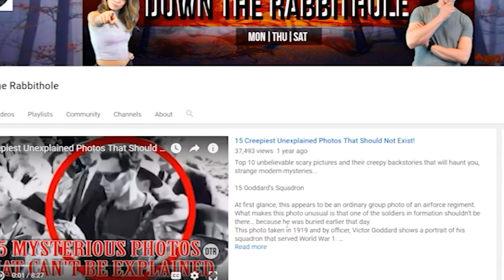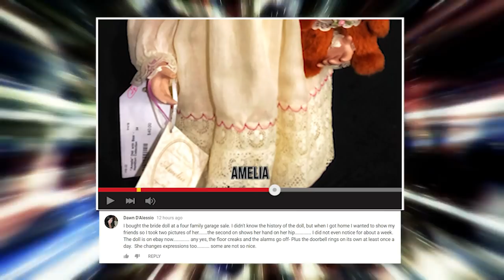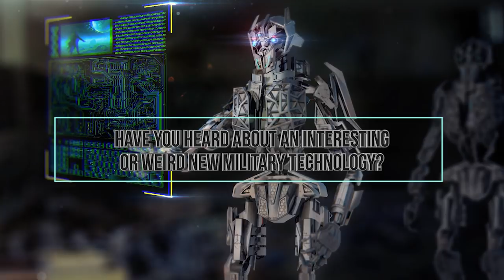18 Insane Military Tech and Machines That Actually Exist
From tech that fires lightning bolts at enemies to giant robotic dogs the military has some crazy ideas you won’t believe some of the strange technology they have!

7. Humming Drones
Big brother is always watching, and the Humming Drones are designed to help spy on suspected enemies.  The hummingbird-shaped drones get the job done because to the unsuspecting eye they look like your average harmless flying bird.
These devices have been under development for years now, and who knows, they might already be hovering above the skies.
Have you heard about an interesting or weird new military technology?
6. TALOS Suit
It's been a long time coming, and we might just soon see soldiers wearing some pretty cool robotic exoskeletons perhaps inspired by Marvel's Iron Man suit. The TALOS stands for TacticalLight Operator Suit and its designed to augment strength, respond to brain stimulus and provide armor protection.
Sadly the suit won't be mass issued, and only lead operators will most likely use them to breach tactical situations before the rest of the squad enters.
5.Bombs
As appalling and offensive as it is, the Pentagon confirmed in 2005 that military leaders had considered using bombs" in the past. The chemical weapon could supposedly make enemy troops irresistible to one another. In 1994, the Air Force Wright Lab got $7.5 million to come up with the hormone-based chemical.
The airborne chemical would get absorbed through the skin and breathed in causing the enemy troops to start being attracted to each other. Thankfully, the impracticality and offensiveness halted the idea.
4. Pokemon
Borrowing from the 1997 Pokemon episode that induced epileptic seizures in 700 viewers, the military once entertained the idea of creating a similar weapon. In that particular episode, Pikachu fired out red and blue flashing lightning bolt directed at an enemy. Declassified military documents revealed that a similar non-lethal had once almost made it to production.
The would fire out electromagnetic pulses triggering direct nerve synapses and disrupting muscle control for three to five minutes. Naturally, the “Pokemon” never made it past the theoretical stage.
3. Big Babylon
The military prefers to keep their operations on the down low, which also means concealing their weapons as much as possible. A British inventor disregarded the covert requiremdubbed Big Babylon in the 1960s. Thehad a 512-foot barrel, and its sheer size made it visible from the outer space.
The never went into development until 1988 when Canadian inventor Gerald Bull produced several prototypes for Saddam Hussein. Bull envisioned using the weapon to launch satellites because the behemothproved impractical for use in actual warfare.
2. Quantum Stealth
The military's quest to stay undetected during warfare lead to the creation of the quantum stealth technology. The system is still in development, and it's meant to bends light waves around a soldier's uniform which makes them virtually invisible.
There are already impressive pictures showing how the technology would work against different backgrounds. However, they are just mockups, and we can only wait to see how well the actual technology works out on the battlefield.
1. Gyrojet Carbine
The gyrojet carbine made its debut in the 1960s, and unlike typical s that use air-propelled projectiles it fired out rocket fuel-powered. That meant that the weapon could be significantly lighter because the did not use compressor cartridges. The rockets launched by the burnt their fuel when traveling down the barrel making them faster.
The  proved to be horrendously inaccurate, and few were ever developed before MB Associates, who were the manufacturers, went out of business. Currently, Railhave been creating quite the buzz for using magnetic fields to blast projectiles. They can also at incredible speeds, and the US Navy tested one that could fire out its load seven times faster than the speed of sound.